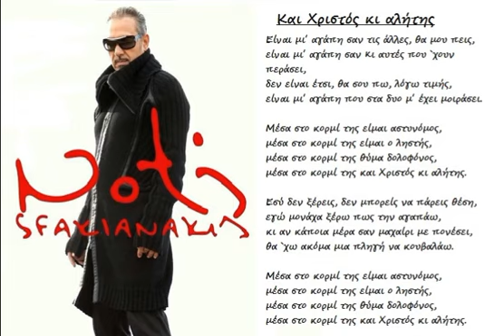Notis Sfakianakis-Και Χριστός και Αλήτης